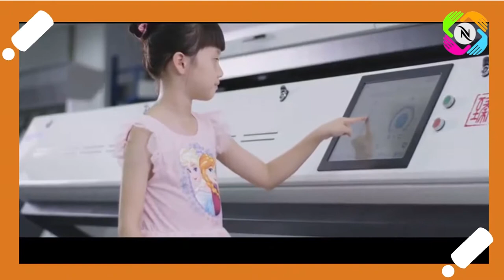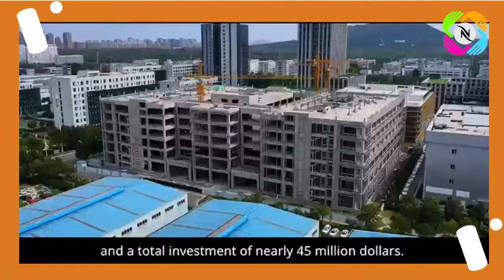Meyer Smart Color Sorter Machine Factory | Where are AI Sorters Made? | North India Compressors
Meyer Smart Color Sorter Machine Factory | Where are AI Sorters Made? | North India Compressors | North India Compressors is a small video which takes you through the factory and lavish infrastructure where your color, beans, rice, etc. sorters are made.
It gives you insight of the quality that we promise.

Contents:
0:00 - Introduction
0:08 - Let's start the journey
3:50 - Enquire now for quality products

Our vision is to be the best service provider. Being the best means providing outstanding quality, service, and value, so that we make our every customer smile.